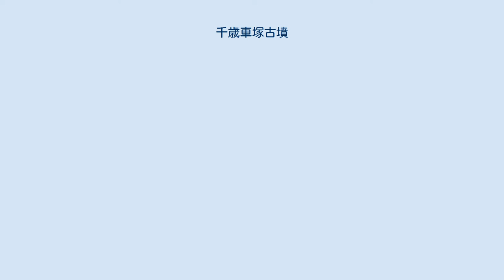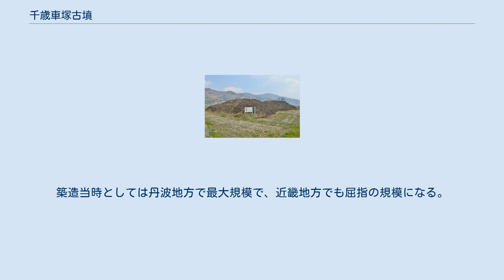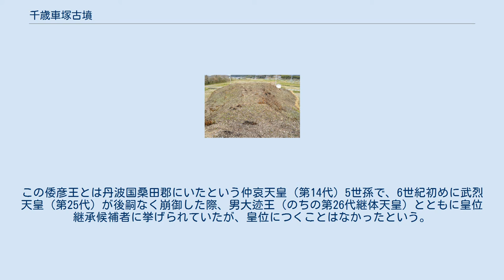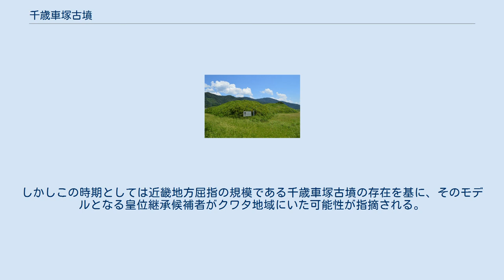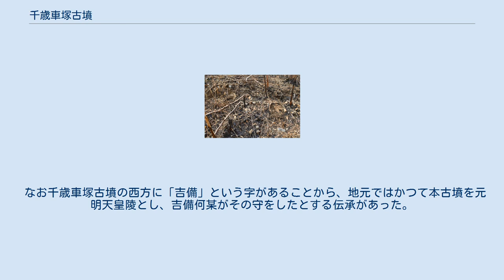千歳車塚古墳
千歳車塚古墳（ちとせくるまづかこふん）は、京都府亀岡市千歳町千歳車塚にある古墳。
 6世紀前半（古墳時代後期前半）の築造と推定され、古墳時代後期としては丹波地方で最大規模の古墳である。
倭彦王（第14代仲哀天皇5世孫）の墓とする説がある。
 亀岡盆地東北部、稲築山から伸びる台地の先端部に築造された古墳である。
これまでに周濠部分に関して数次の発掘調査が実施されている。
 墳形は前方後円形で、前方部を北西方に向ける。
墳丘長は現在約82メートルであるが、元は88メートル程度あったと見積もられる。
前方部が発達しており、前方部幅が後円部直径を上回るという特徴を有する。
墳丘の左くびれ部には造出を持つ可能性が指摘される。
また他の外部施設として、墳丘表面には葺石・埴輪が認められている。
墳丘周囲には2重の周濠が巡らされ、そのうち内濠（盾形周濠）の痕跡は現在にも墳丘周囲の一段低い平地として認められる。
これら墳丘と周濠は墳丘主軸線に対して左右非対称で、かつ後述の「片直角型」をなすのが本古墳の最大の特徴になる。
主体部となる埋葬施設（内部施設）は未調査で、明らかではない。
 この千歳車塚古墳は、後円部付近より出土した円筒埴輪から、古墳時代後期の6世紀前半頃の築造と推定される。
築造当時としては丹波地方で最大規模で、近畿地方でも屈指の規模になる。
律令制下では和銅6年（713年）に分国されるまで丹波国・丹後国は1つの国であったことから、本古墳の被葬者も丹波・丹後地域を統括する勢力を有したと推測される。
また本古墳は古墳時代中期の伝統的な「片直角型」前方後円墳を採用し、同時期の大王墓で継体大王（継体天皇）真陵とされる今城塚古墳（大阪府高槻市）のような新しい「剣菱型」前方後円墳とは性格を異にするという特徴を有しており、一説に被葬者は継体大王と同格の皇位継承候補者であった倭彦王（仲哀天皇5世孫）に比定されている。
本古墳の築造後は、当地で首長墓は営まれず、本古墳に続く首長墓は口丹波の他の地域に移された。
 古墳域は1970年（昭和45年）に亀岡市指定史跡に指定されたのち、1982年（昭和57年）に国の史跡に指定された。
現在では毎年春先に野焼きが行われる。
なお周辺では、古代の磐座祭祀の面影を残す出雲大神宮（丹波国一宮）や、丹波国分寺跡・国分尼寺跡など律令制下の丹波国の中心施設が位置する。
 古墳復原図 古墳の規模は次の通り。
 墳丘の裾周りは後世の削平を受けて高さ数メートルの崖状となっており、この削平により墳丘の第一段はほぼ失われたと見られている。
上記の括弧内の数値は、円筒埴輪の出土地点に基づいて、墳丘第一段を3メートルほどと仮定した場合の推定復元値。
 墳形は、墳丘主軸線と前方部前端が直交せず、左右非対称のいびつな前方後円形をなす。
加えて周濠も後円部の同心円ではなく、周濠の片側側線と前方部正面線が直交する左右非対称形で、いわゆる「片直角型」を採る。
地理的制約なく意図的に片直角型を採用する築造規格は、古墳時代中期に多く見られた特徴になる。
これに対して、古墳時代後期の大王墓および地方有力首長墓では、今城塚古墳（大阪府高槻市）のように前方部前端が突出する「剣菱型」が新しく採用されていた。
このことから、本古墳をそれら「新勢力」とは性格を異にする「旧勢力」の首長墓とする説がある。
 墳丘周囲には、2重周濠が巡らされる（うち外濠は空濠か）。
ただし墳丘東側では旧流路の形成によると見られる周濠の消滅が認められ、様相は詳らかでない。
周濠の外堤西側では、くびれ部正面および前方部北西隅部分に張出し（壇状施設）が認められており、これらは人物埴輪を中心とする埴輪祭祀空間であったと推定されている。
 なお発掘調査により、千歳車塚古墳周辺は弥生時代にも墓域であった可能性が指摘される。
 新池埴輪製作遺跡（大阪府高槻市） 発掘調査が少なく出土品は限られるが、後円部において円筒埴輪が採集されている。
この円筒埴輪を基に、かつては5世紀（古墳時代中期）頃の築造と推定されていたが、近年の円筒埴輪の再検討によってV期すなわち6世紀前半の築造に推定し直されている。
 この円筒埴輪は、土の分析によって新池遺跡（大阪府高槻市）で生産された埴輪と推定される。
これは今城塚古墳を初め、西山塚古墳（奈良県天理市）、天王山3号墳（兵庫県神戸市）、母神ひさご塚古墳（香川県観音寺市）、新...